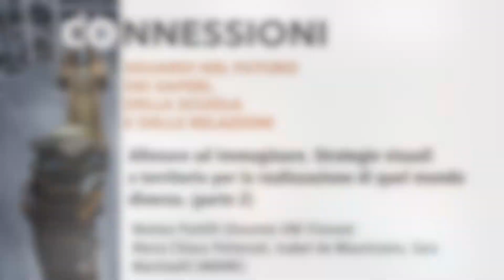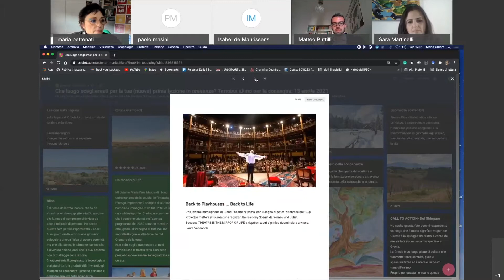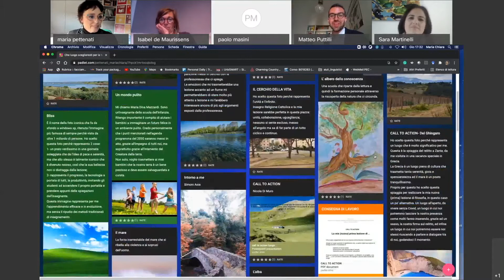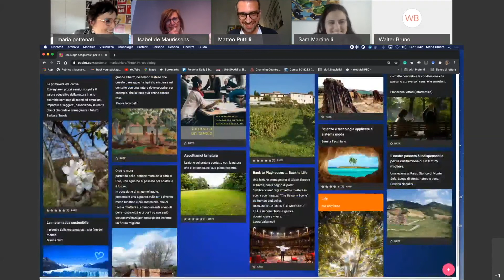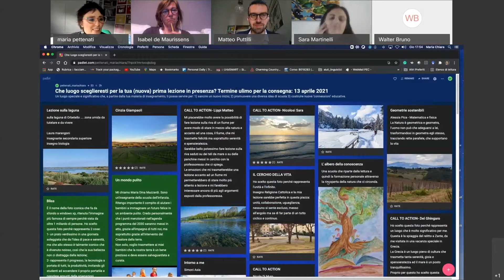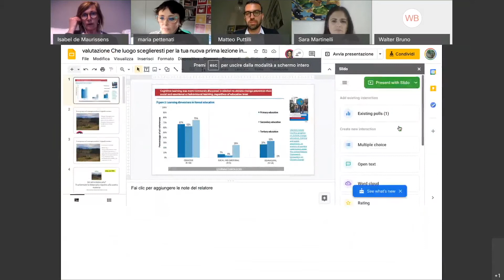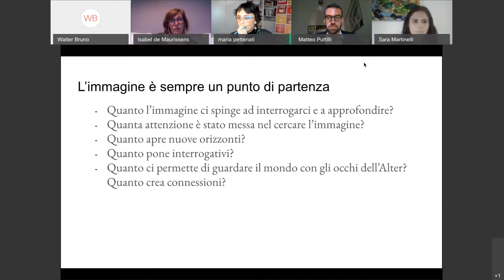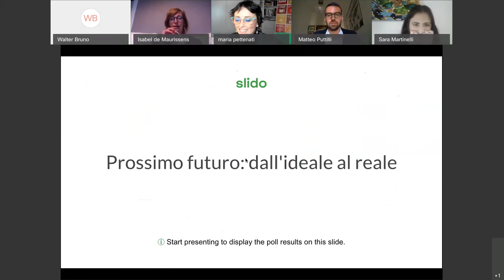CONNESSIONI - Allenare ad immaginare (parte 2)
UST LUCCA-MASSA
CONNESSIONI: SGUARDI NEL FUTURO
 DEI SAPERI,
 DELLA SCUOLA
E DELLE RELAZIONI
Allenare ad immaginare. Strategie visuali
e territorio per la realizzazione di quel
mondo diverso. (parte 2)
Matteo Puttilli (Docente UNI Firenze)
e Maria Chiara Pettenati - Isabel de
Maurissens- Sara Martinelli (INDIRE)